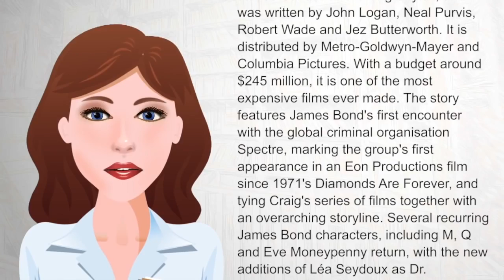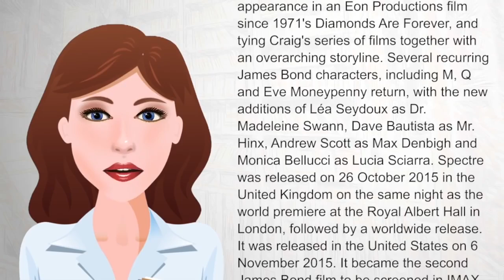Spectre 2015 film - WikiVideos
Spectre is the twenty-fourth James Bond film, produced by Eon Productions. It features Daniel Craig in his fourth performance as James Bond, and Christoph Waltz as Ernst Stavro Blofeld, with the film marking the character's re-introduction into the series.